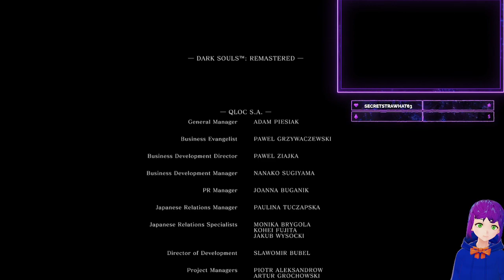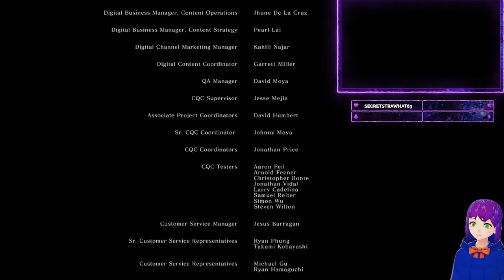[5] Dark Souls (Streamed September 22nd, 2021)